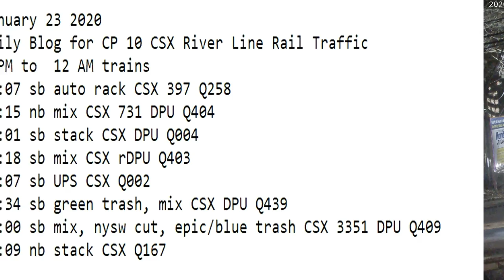January 23 2020 Trains 4 PM to 12 AM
4 PM to  12 AM trains
18:07 sb auto rack CSX 397 Q258
18:15 nb mix CSX 731 DPU Q404
21:01 sb stack CSX DPU Q004
21:18 sb mix CSX rDPU Q403
22:07 sb UPS CSX Q002
22:34 sb green trash, mix CSX DPU Q439
23:00 sb mix, nysw cut, epic/blue trash CSX 3351 DPU Q409
23:09 nb stack CSX Q167